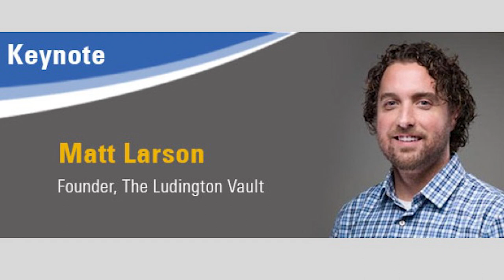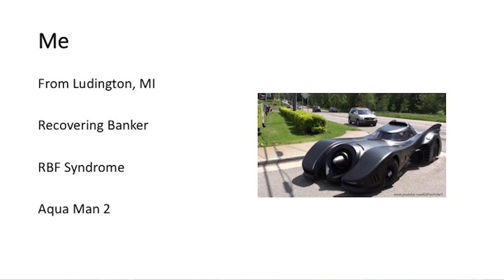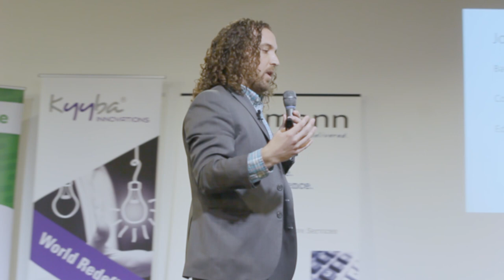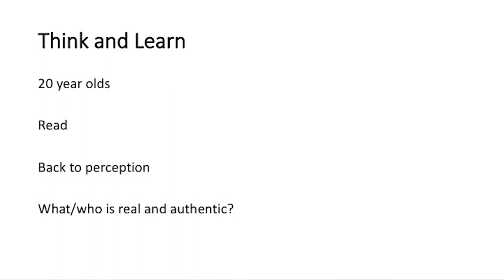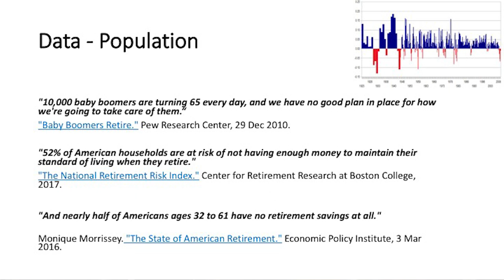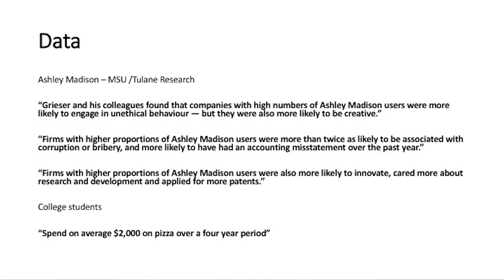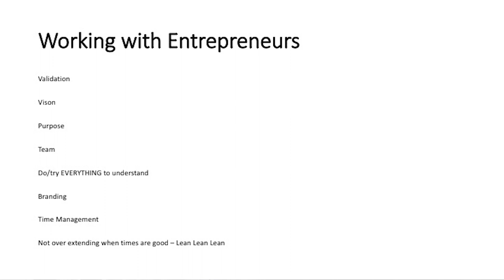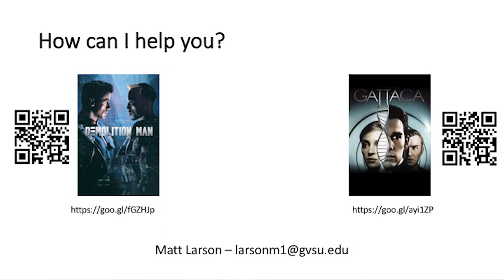Matt Larson Keynote at Pitch Club Michigan 2019